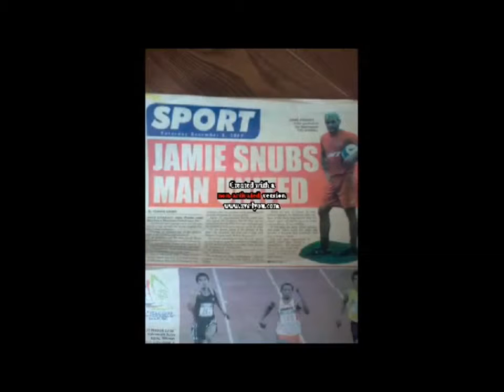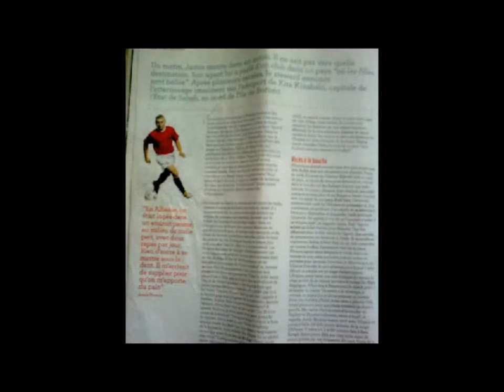Midfield Offensive - left foot - Jamie Phoenix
Name in native country: Jamie Anthony Lawrence Phoenix
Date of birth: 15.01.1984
Age: 27
Nationality: England
Position: Midfield - Midfield, left
Foot: left